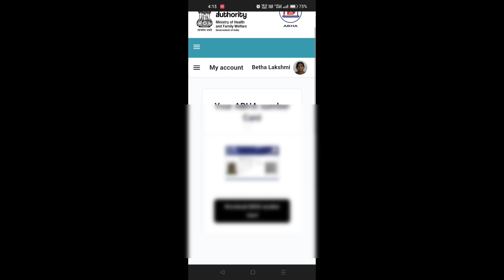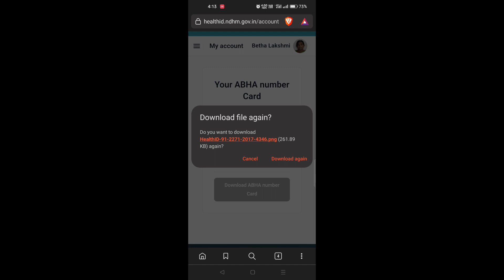pmjay card download | ayushman card | Abha card | Balu Vlogz